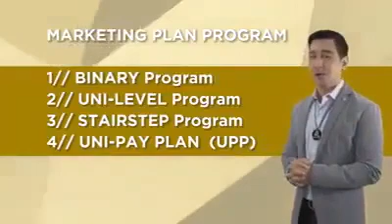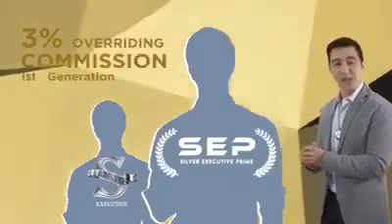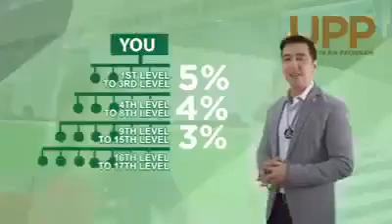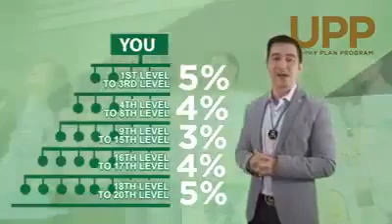New EC presentation/Jurgen Gonzales